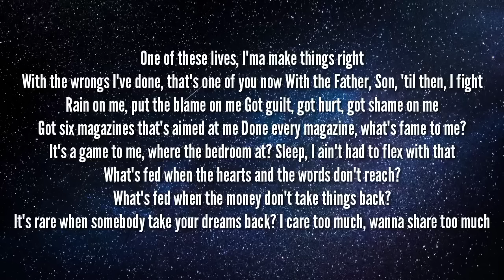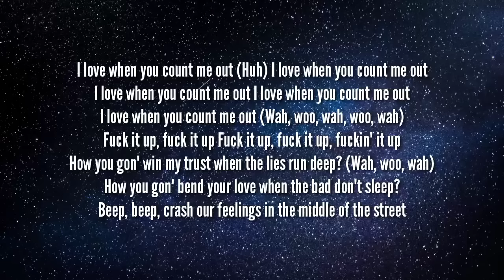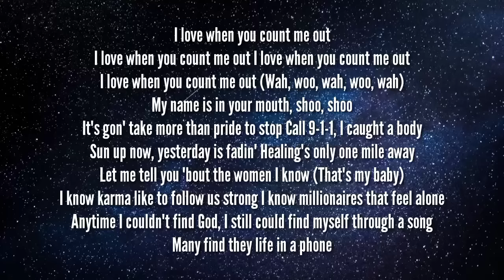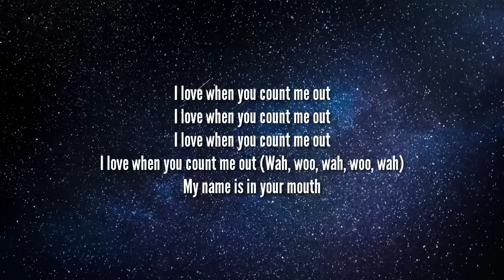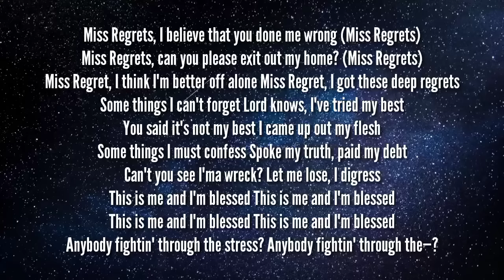Kendrick Lamar - Count Me Out (Lyrics)